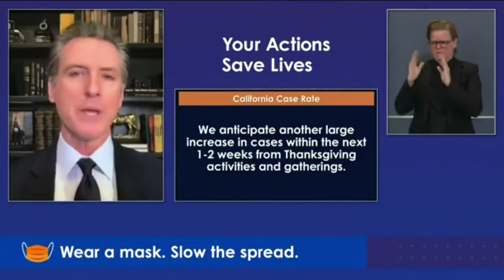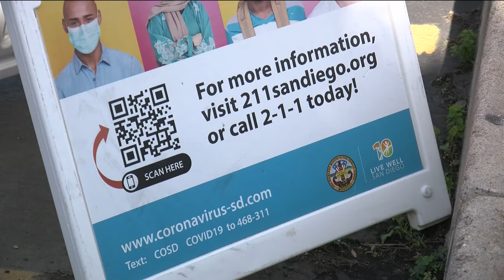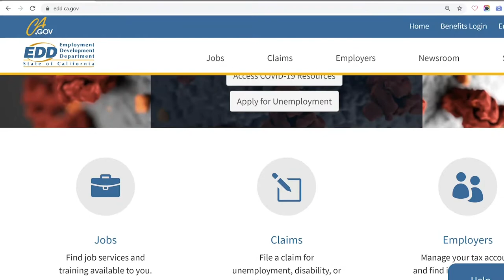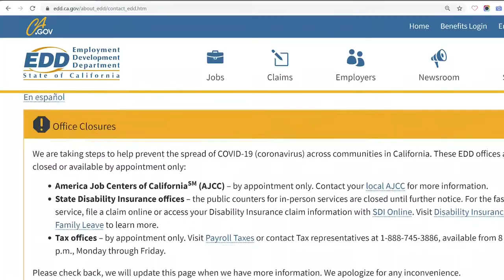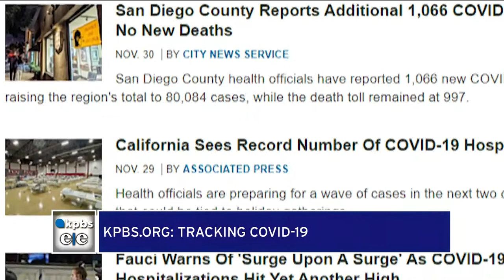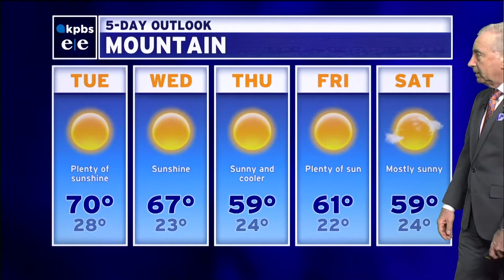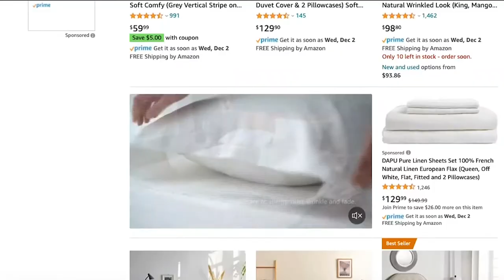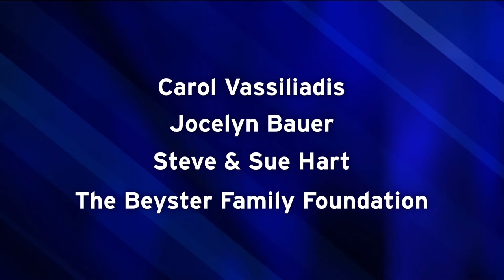Monday, November 30, 2020 - Evening Edition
Words of warnings as COVID-19 cases spike even higher. Why drastic measures are returning to the table. Plus, a warning to those traveling this holiday and why many are rushing to get tested. And, ship "not in shape" What the Navy plans to do now with that burned out ship in our harbor.